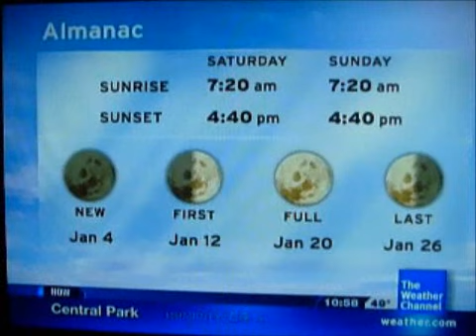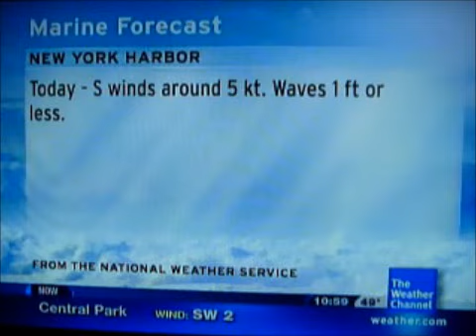IntelliStar Jan. 1, 2011 10:58am